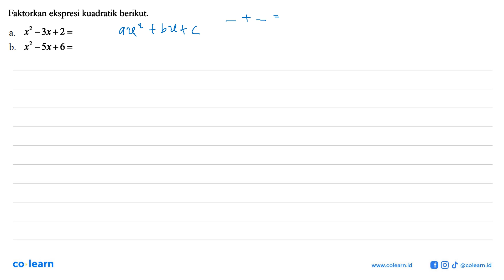Faktorkan ekspresi kuadratik berikut. a. x^2 - 3x + 2 = b. x^2 - 5x + 6 =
Topik atau Materi: Pemfaktoran Persamaan Kuadrat - PERSAMAAN KUADRAT - ALJABAR - Matematika Kelas 9 SMP -

00:00 : Bedah Soal
01:00 : Konsep, rumus dan pengertian Pemfaktoran Persamaan Kuadrat
01:18 : Langkah penyelesaian soal
02:35 : Jawaban akhir
03:05 : Penutup